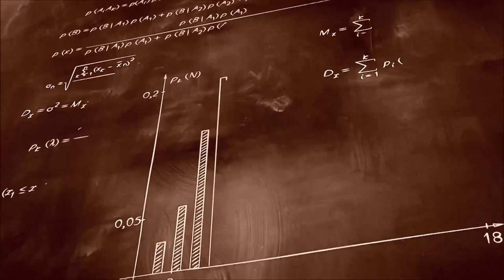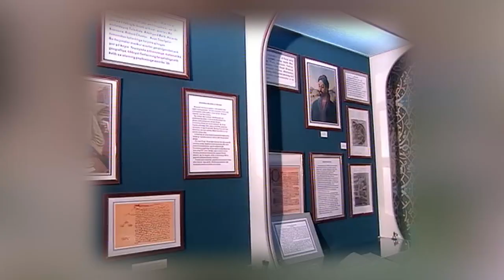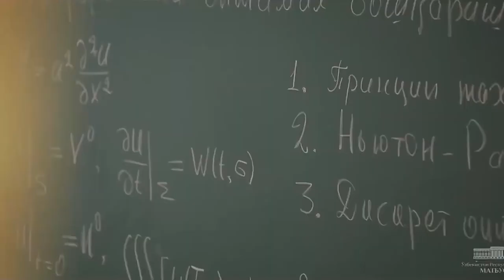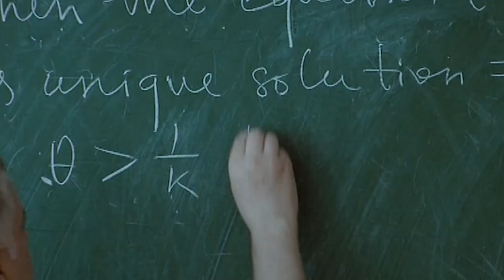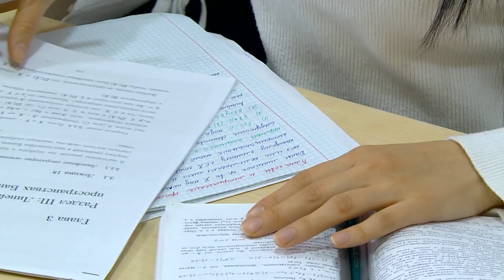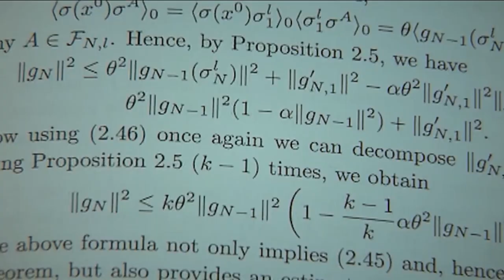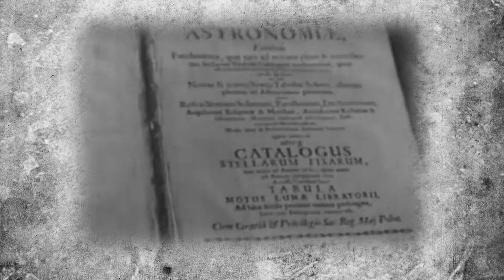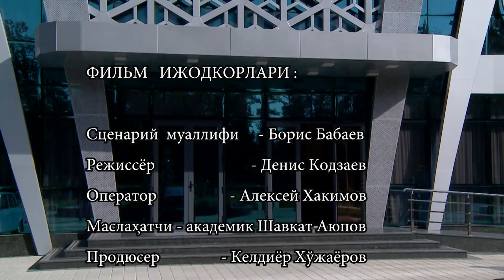Matematika - barcha zamonaviy fanlarning malikasi